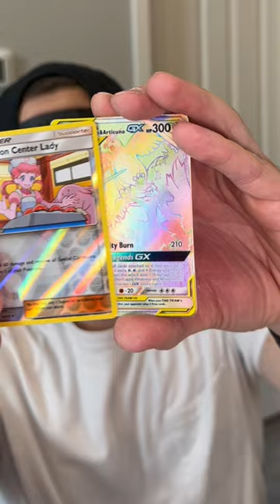Mystery Envelope Challenge…Did I Choose the Right One?? 🙈